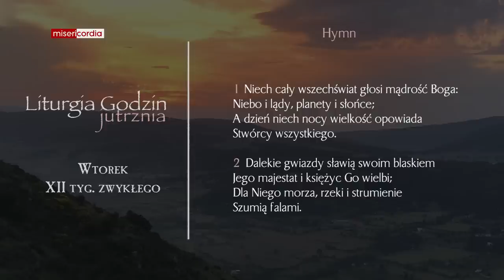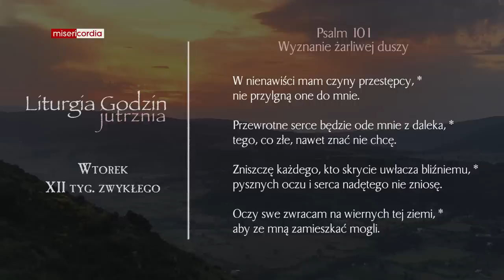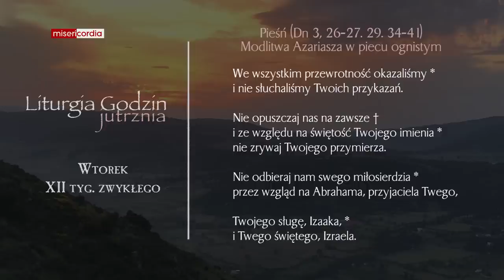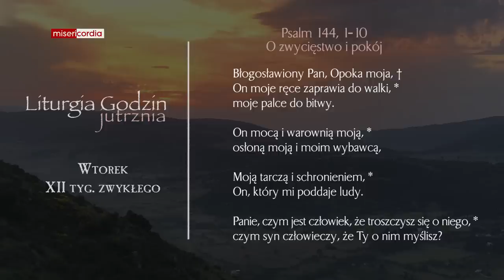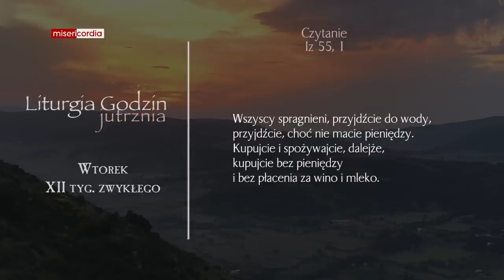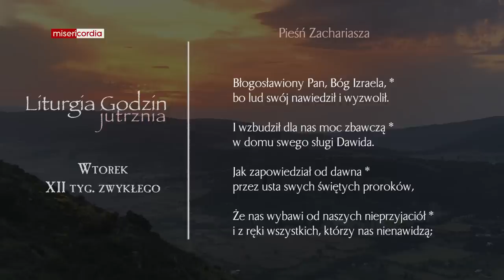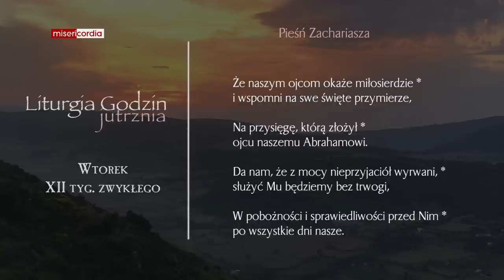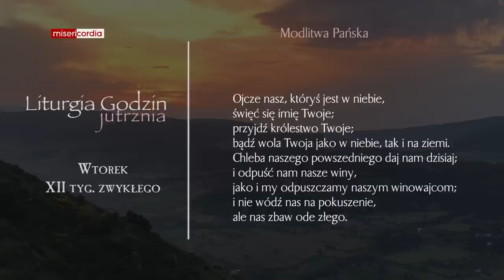Liturgia Godzin | Jutrznia | Wtorek, XII tyg. zwykłego